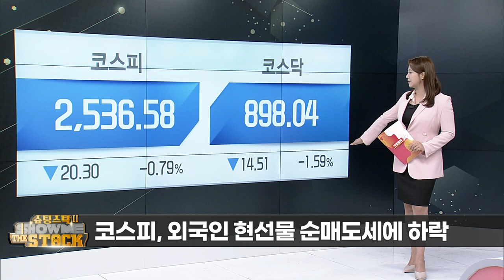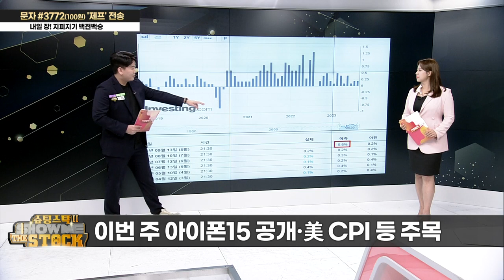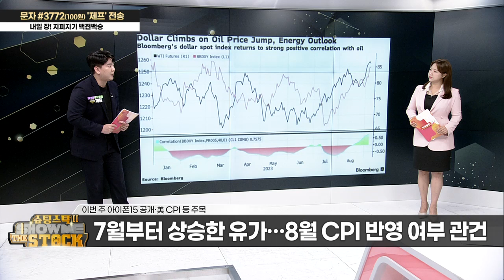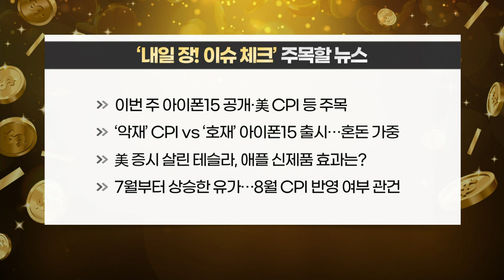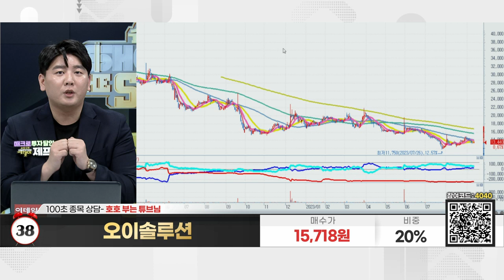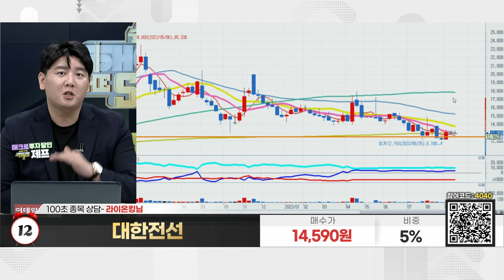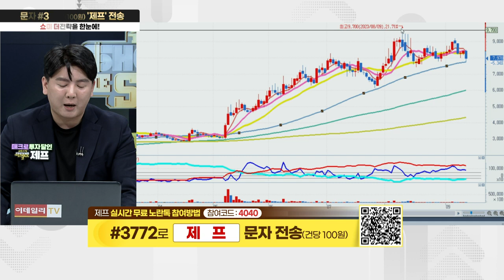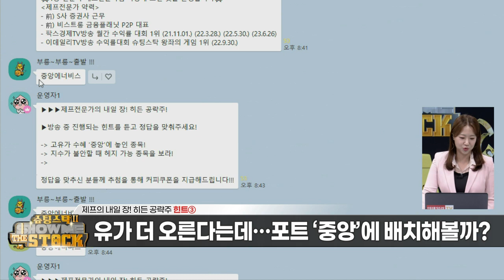오늘의 추천주 '중앙에너비스(000440)' / '美 CPI 반등 가능성 무게!' 미리 준비해야 할 대비책은?_슈팅스탁 쇼미더스탁 시즌2 (20230912)